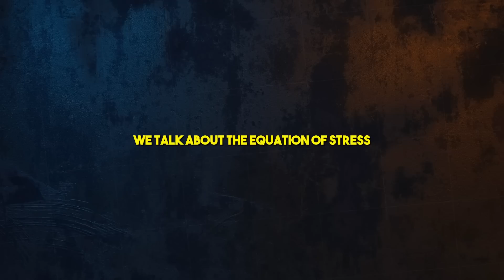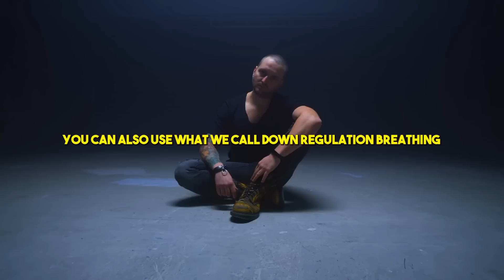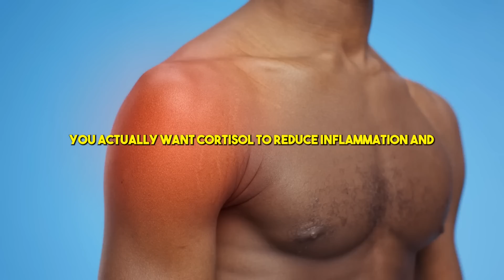Neuroscientist THIS Is How You Get THE BEST Physique | Andrew Huberman & Andy Galpin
Andrew Huberman is an American neuroscientist and associate professor in the Department of Neurobiology at the Stanford University School of Medicine who has made many contributions to the brain development, brain plasticity, and neural regeneration and repair fields. Here accompanied by Dr. Andy Galpin, explain what are the best practices to have a better recovery to improve your physique.